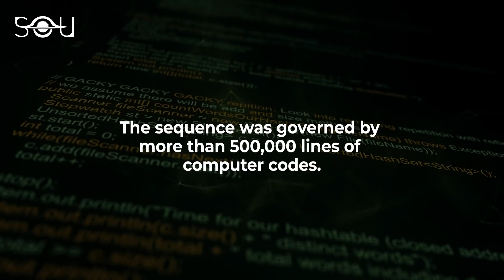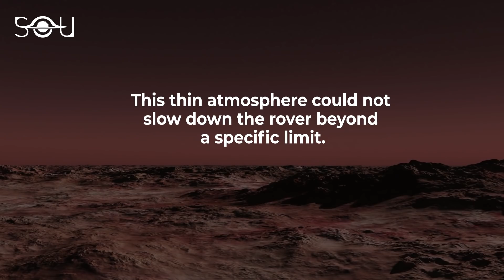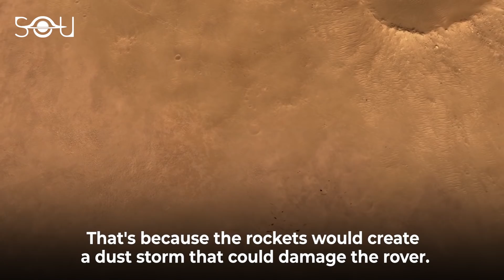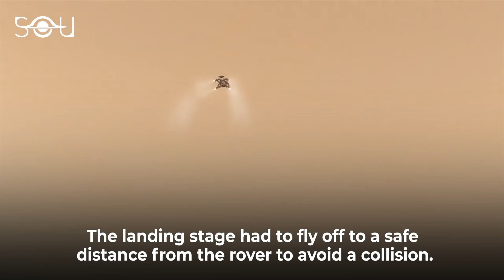Watch How NASA's Perseverance Landed On Mars After 7 Minutes of Terror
NASA's Perseverance Rover has successfully landed on Mars. The spacecraft had been traveling in space for the past seven months. It entered the Martian atmosphere at 12,000-13,000 miles per hour. Within the seven minutes of Entry, Descent, and Landing, the Perseverance rover had to come to rest. NASA's Perseverance rover is the third mission to Mars this year, after UAE's Hope and China's Tianwen-1.

The Perseverance rover also carries the Mars Helicopter Ingenuity.